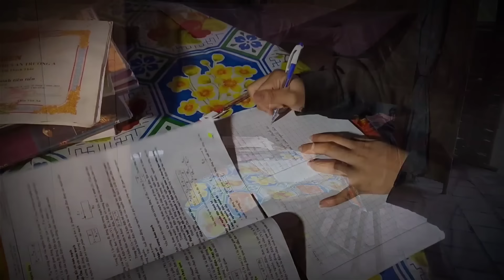Mẹ Hối Hận - "Thiếu Nữ Học Giỏi" bất ngờ nhận Xe Máy Xịn và Số Tiền Lớn người Mẹ chỉ biết Khóc Nghẹn